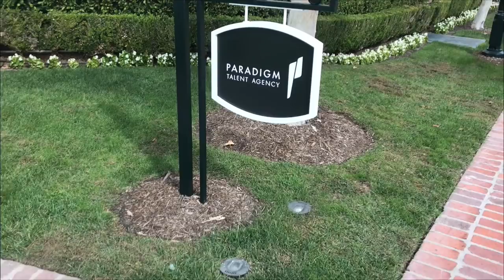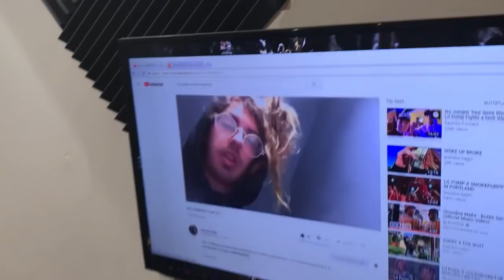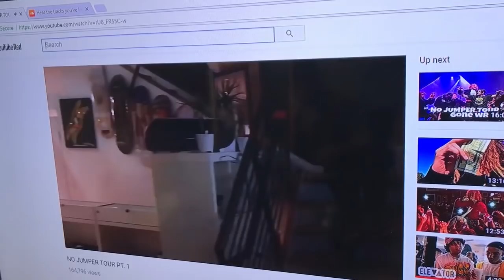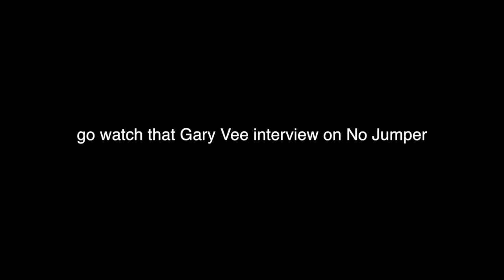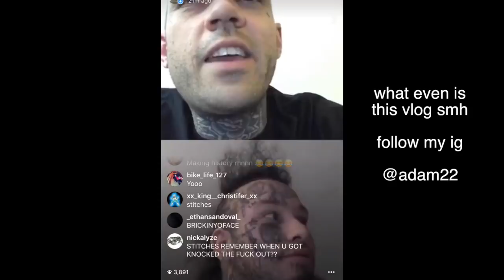lmaoooo nah fr fr look at this dog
yo this dog look mad weird son what are you doinggggg